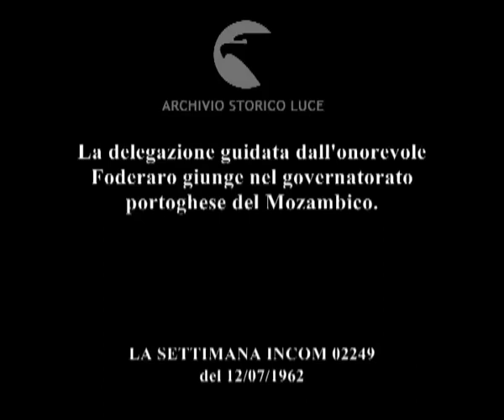Dal nostro inviato speciale. Visita a Mozambico.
La delegazione guidata dall'onorevole Foderaro giunge nel governatorato portoghese del Mozambico.
   Descrizione sequenze:bambino di colore tiene sulle spalle un neonato ; automobile percorre il lungomare con le palme ; vista dall'alto della città di Laurenço Marques ; edifici moderni della città ; automobili al centro della città sfrecciano davanti ai mercati all'aperto ; un rappresentante italiano di automobili riceve i membri della delegazione italiana ; Foderaro e altri membri della delegazione italiana attorno a un tavolo assieme alle autorità del Mozambico ; riunione dei rappresentanti italiani e quelli locali in una sala; applausi ;